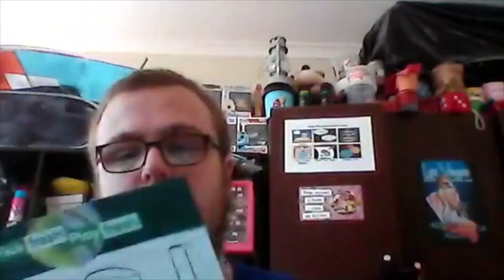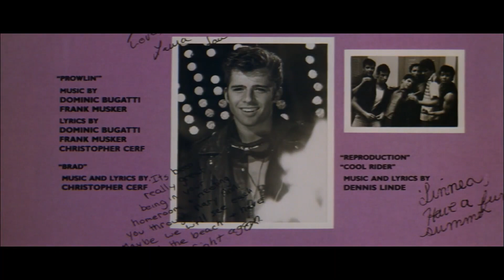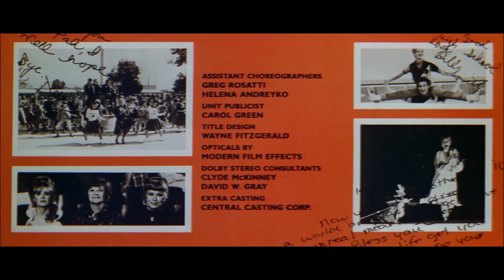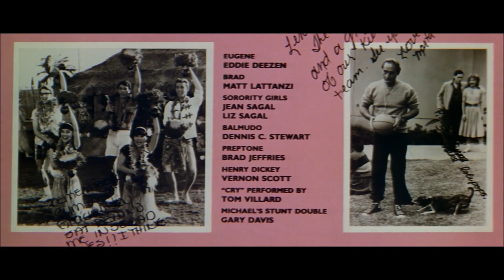Pink Care Bear - S1, Ep8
Pink is the best colour ever. There's no secret this one was a must buy. I got a jacket for my 21st that's related to the pink ladies, and a water bottle with the same deal of the same colour. On the care bear, there's a rainbow. As it's my 8th Pez, I have a sticker showcase to complete. Featured in the rotation, a song by Gerry and the Pacemakers.
Credit: Extra videos go to the owners